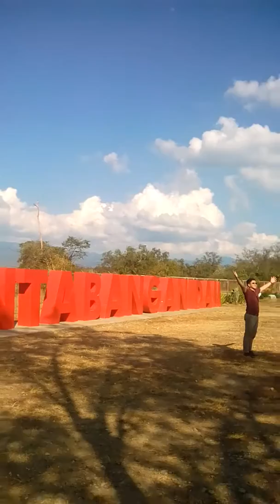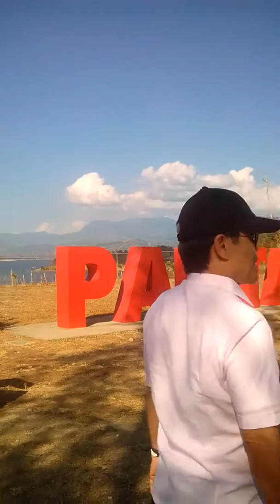Pantabangan watershed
God is wonderful